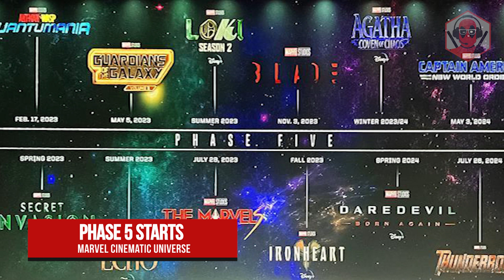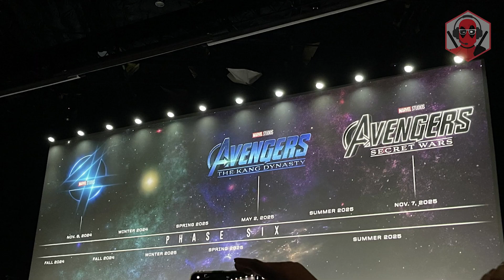Marvel Projects in Phase 5-6 in Malayalam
In this video we are going to explore the MCU projects ending phase 4, evreything in phase 5, and a peek into phase 6.

00:00 - Intro
01:38 - Marvel Phase 4 Ending
04:02 - Marvel Phase 5
16:24 - Marvel Phase 6

This channel mainly focuses on gaming an pop culture related videos.